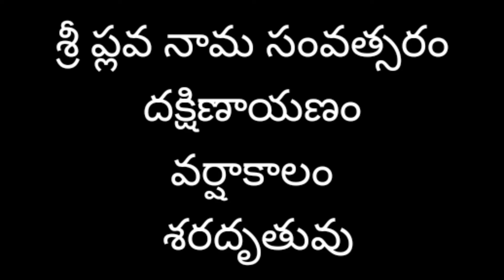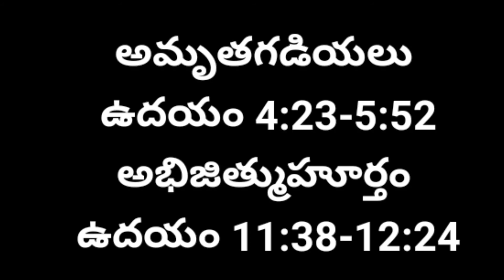Panchangam Today | 2/11/2021 Panchangam | Daily Panchangam | Telugu Panchangam